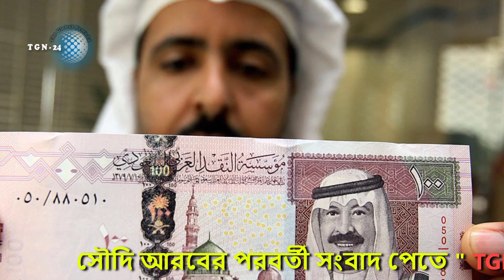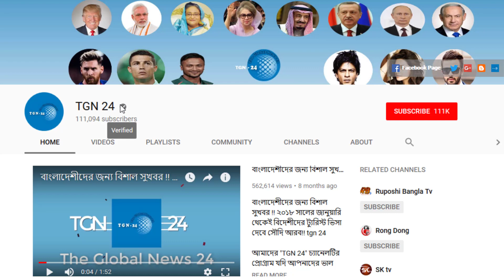সৌদির কর্মীদের বেতন ৯ শতাংশ পর্যন্ত বাড়বে। নতুন বছরে ব্যাপকভাবে সম্প্রসারিত হবে সৌদির শ্রম বাজার